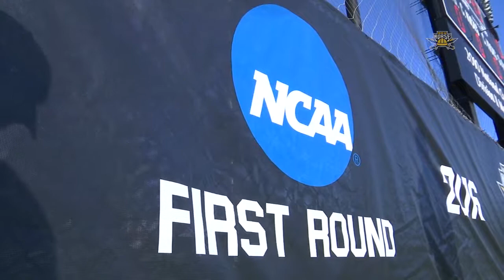NKU Women's Soccer: Banners Unveiled 8/18/17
The Northern Kentucky Women's Soccer team unveiled its 2016 Horizon League Tournament Champion and NCAA Tournament banners on Friday before its 2-1 over EKU to open the season.